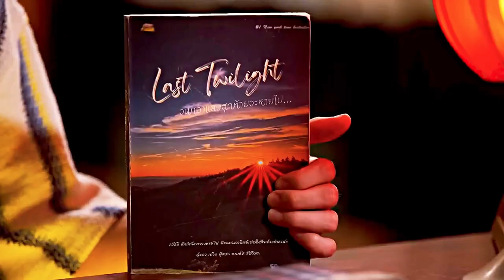Mork ✘ Day – THEIR STORY [fmv]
Drama: Last Twilight